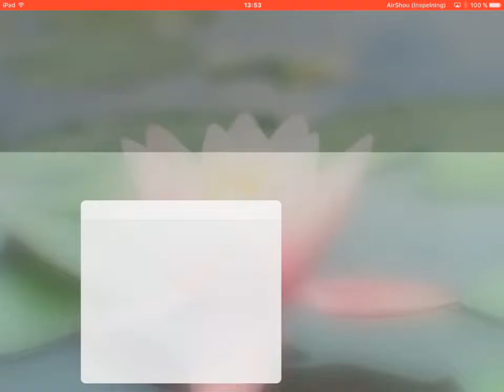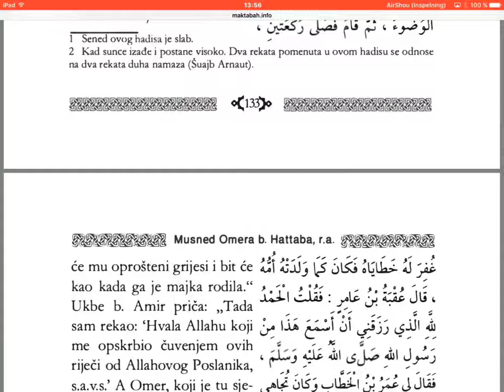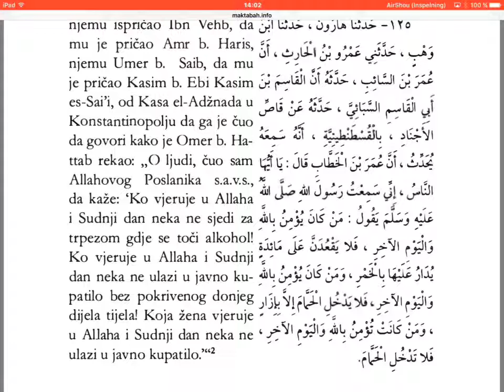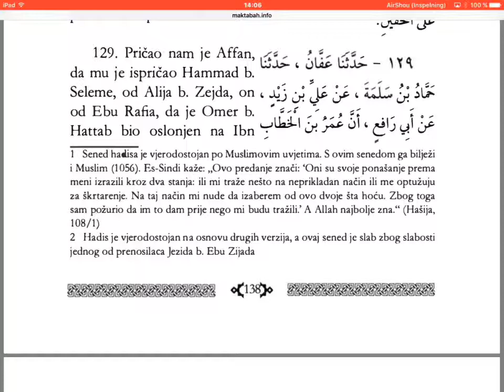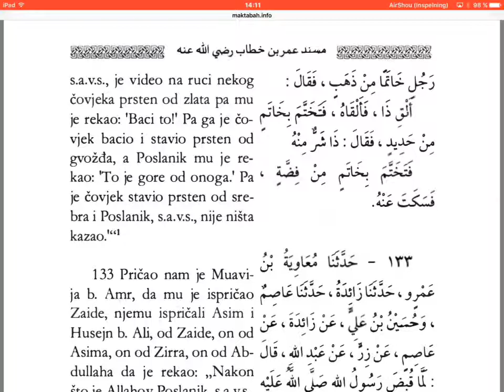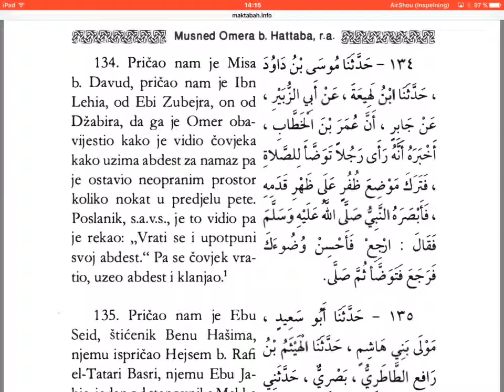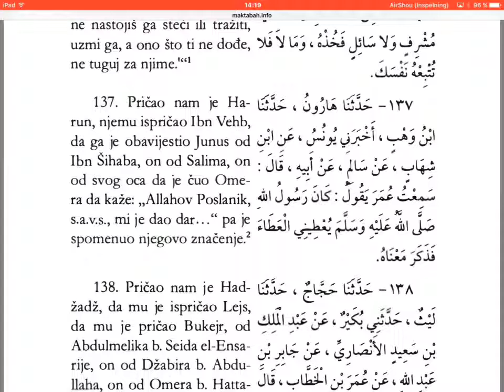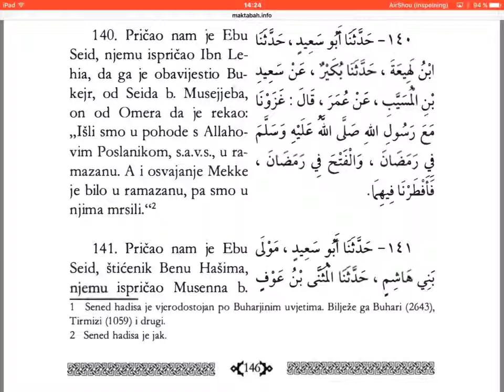Musned Ahmed ibn Hanbel ( od Omera r.a.) - 10 dio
Hadisi od drugog najboljeg čovjeka iz ummeta Muhammeda s.a.w.s.